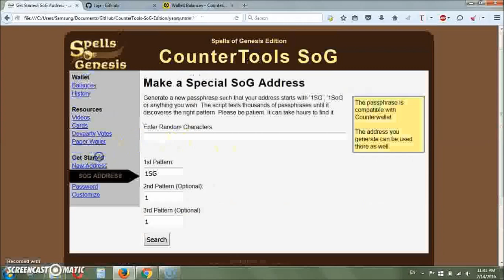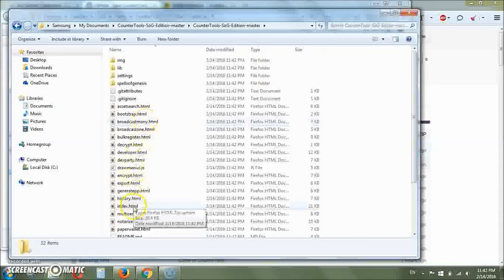CounterTools Spells of Genesis Edition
CounterTools SoG is a Counterparty wallet designed for Spells of Genesis card collectors